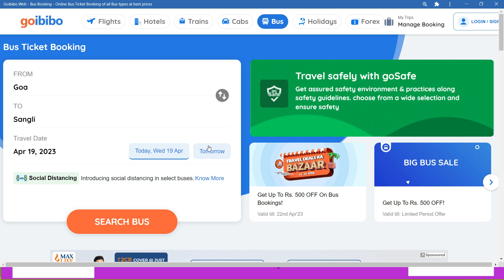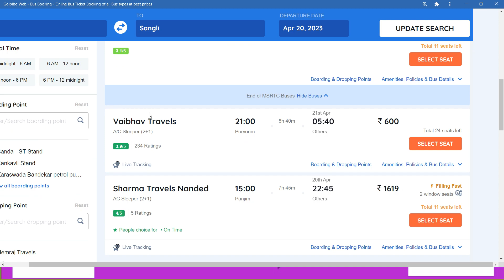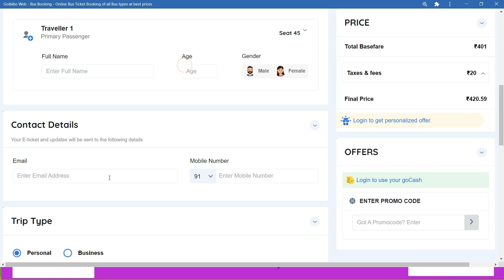Goa To sangli bus ticket price | Goa To sangli by Road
goa to sangli bus
goa to sangli bus msrtc
goa to sangli bus timetable
sangli to goa bus ticket price
sangli to goa distance by bus
goa to sangli
goa to sangli travels
sangli to goa bus msrtc
goa to sangli distance
sangli to goa train time table
sangli goa bus
sangli to goa distance by road